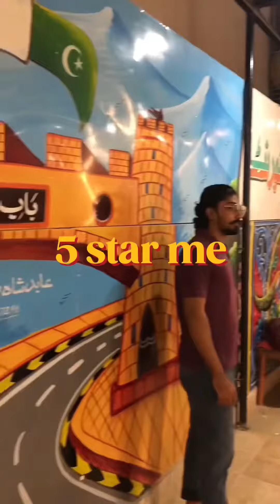Madina Restaurant special platter and avail this great offer till Asia cup❤️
Location : 5star chorangi
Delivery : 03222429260